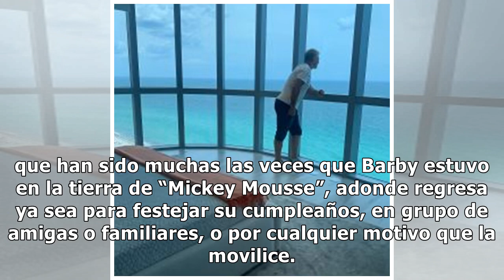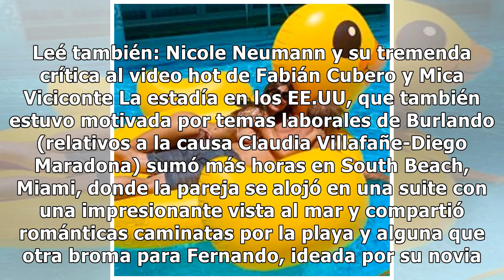Barby Franco y Fernando Burlando celebraron su aniversario